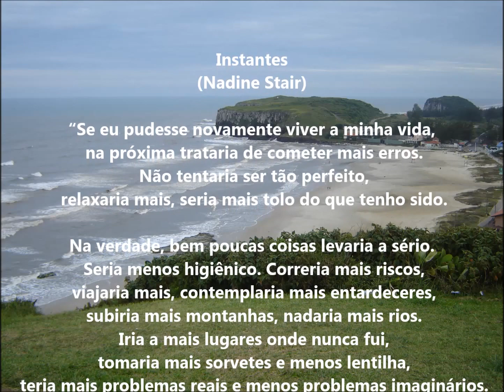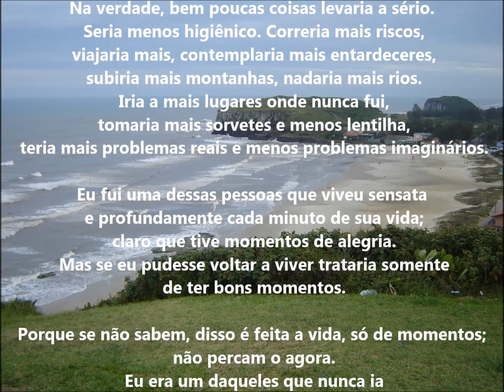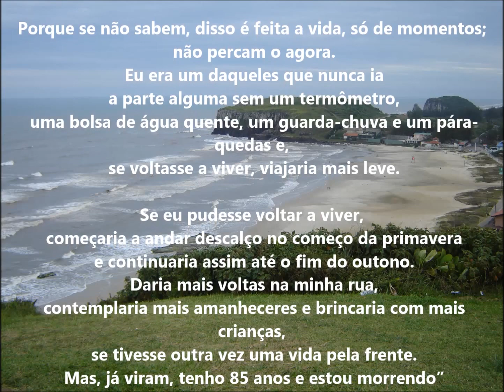LPB - Poema "Instantes/Moments " (Nadine Stair) - Dreamin' (Cortazar)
Poema também atribuído a Jorge Luis Borges!

Na verdade, esse poema    é baseado em um texto  de Don Herold (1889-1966) que  foi  publicado por volta de   1935  no  College Humour  com o titulo de   "I'd  Pick More Daisies".
Depois Don Herold publicou uma versão revisada do texto  em 1953 no  Reader's Digest.   (Revista Seleções).

Foto da praia de  Torres (RS-Brasil)  tomada pelo autor.